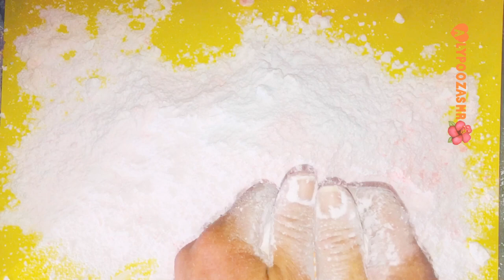Satisfying Gym Chalk Roses & Ice Creams 😋🍦🌺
Hey Friends! Happy Independence Day in the USA 🇺🇸 for those that celebrate although I don’t feel like there’s much to celebrate right now. I hope these Crunchies bring you some relaxation. Have a great weekend & Be blessed. Amazon Wish List.